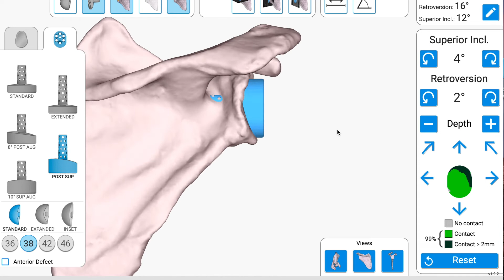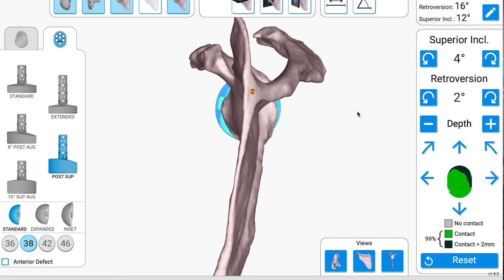Épisode 11. Double usure glénoïdienne supérieure et postérieure.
Cet onzième opus d'une série concernant la planification des prothèses totales d'épaule avec le logiciel GPS Blue Ortho Exactech, s'intéresse à une problématique d'usure supérieure et postérieure. Il existe un implant doublement compensé qui relève ce challenge.
On opère dans un bloc, mais on peut planifier partout.
Bonne journée et bonne prothèse d'épaule !